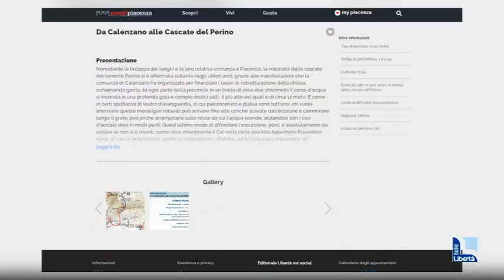Cascate del Perino: un'oasi al riparo dal caldo. Itinerario su ScopriPiacenza.it